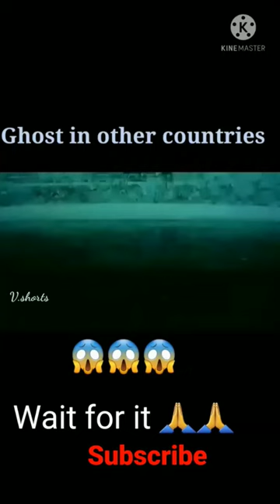Ghost in other countries/ v/s ghost in India 👻